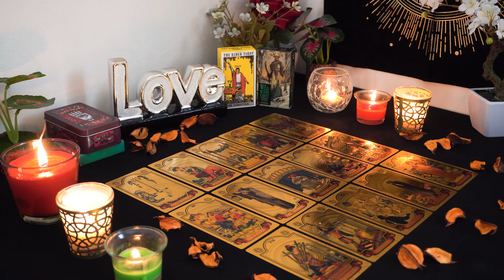CANCER❤️ OMG...They Made A Mistake!!! 💔 They Realize Now How Much They Love You...🔮👀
Cancer Love
Cancer 2024
Cancer today
Cancer JANUARY

Cancer Love
Cancer 2024
Cancer today
Cancer JANUARY